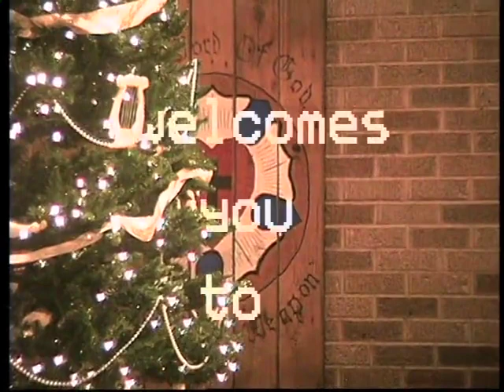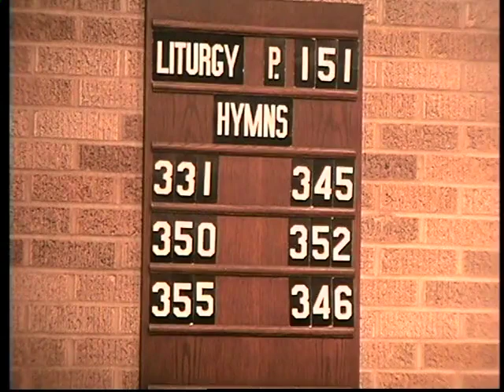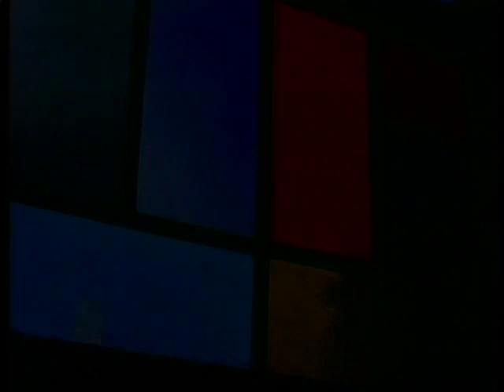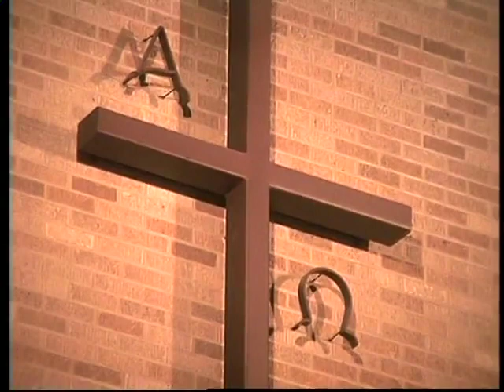Immanuel Lutheran Church December 17, 2023